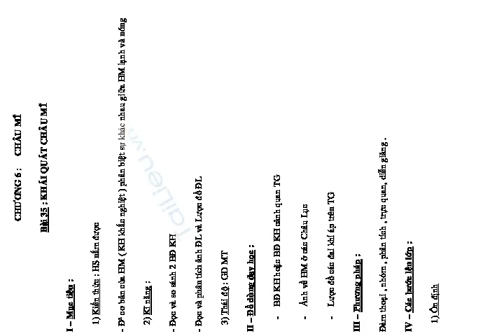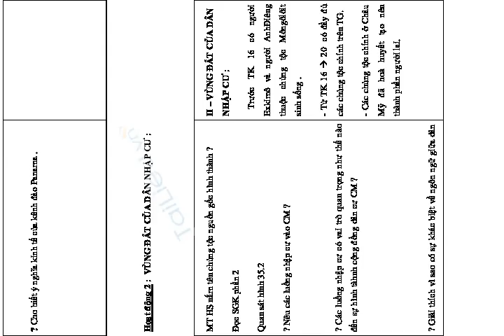Chương 6: Châu Mĩ